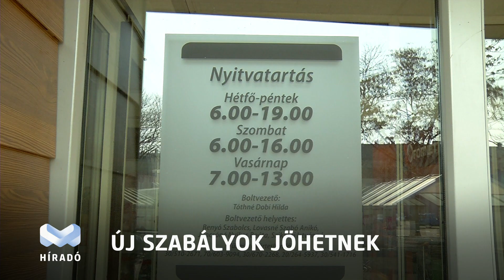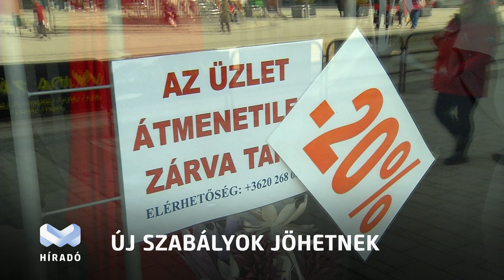Nyitás két és félmillió oltott után